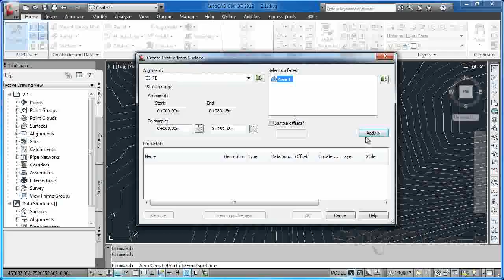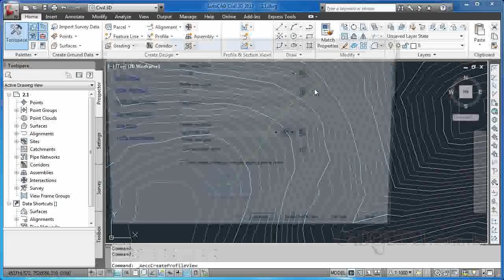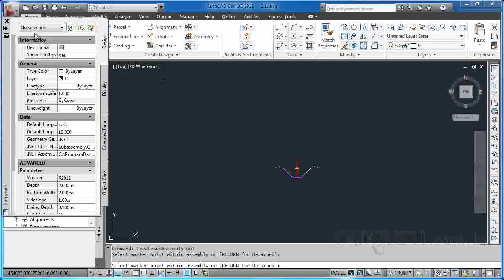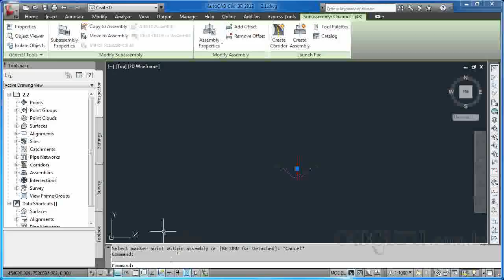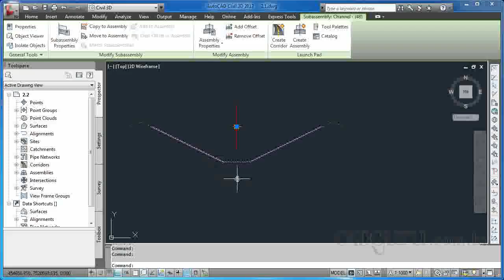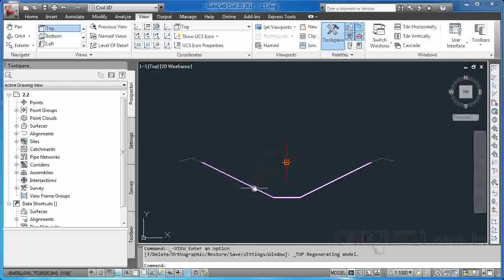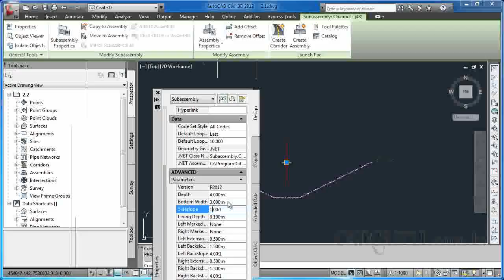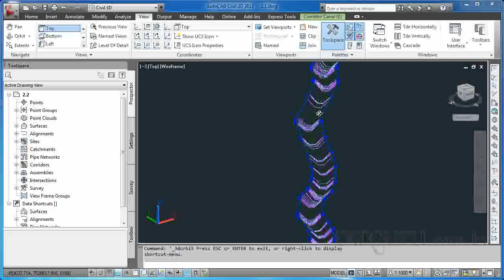2 1 Canal artificial